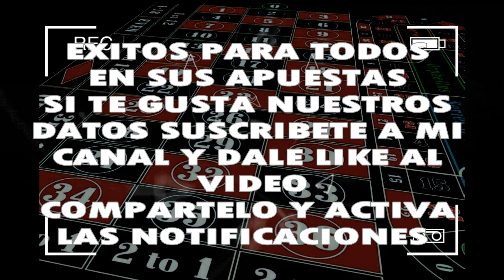MARTES 01/10/2019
◣PARLEY_FORCE◥◣

LOS QUE DESEEN APOYAR AL GANAR HAZ CLIP EN EL ENLACE